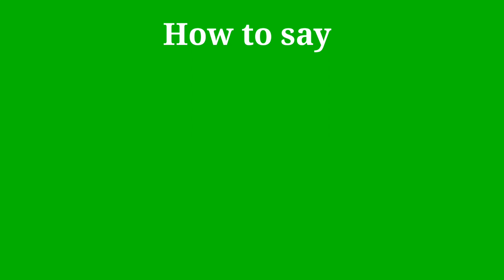How to pronounce Elovera | Elovera pronunciation